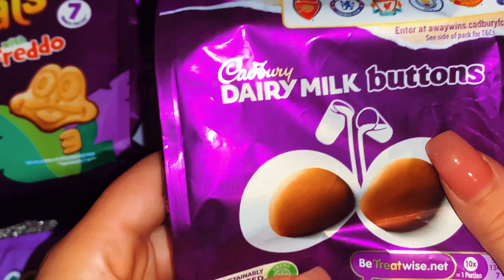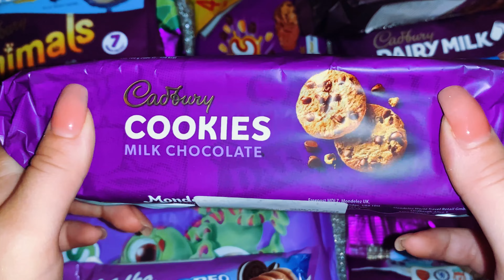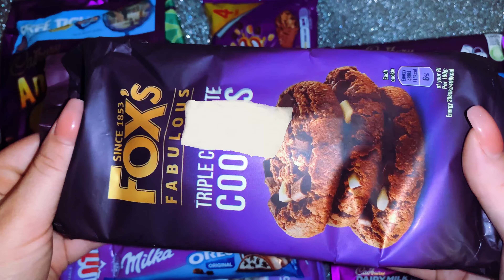ASMR BTS 💜💜💜 PURPLE FOOD: OREO COOKIES, PICNIC BAR, MILK CHOCOLATE. *MUKBANG*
Hi, you're on the ASMR BTS «MUKBANG» channel. I make videos without words. Eating different sweets from different countries. And I'm showing it to you.

💎 ASMR MUKBANG (NO TALKING SOUND) — is my hobby. I hope you like it.

💎HOSTESS snoballs, Crystal sugar, Jewel jelly, Earth gummy, Soccer ball gummy, Blue diamond jelly, Amber Sugar, Nik-L-Nip wax sticks&bottles, Juicy drop, Twist and drink(injector juice), Popping boba, Mini bowl jelly (EATING SOUND). Glass Fruit, Rainbow Donut, Jelly, Popular food asmr, Coca-Cola.

🌈MOST POPULAR FOOD FOR ASMR RAINBOW DESSERT : Popping Boba, Jelly, Meringue Cookie, Jewelry Jelly,  Pop Rocks  Candy, Sprinkle, Sour Colour Straws, Star Candy (NO TALKING EATING)